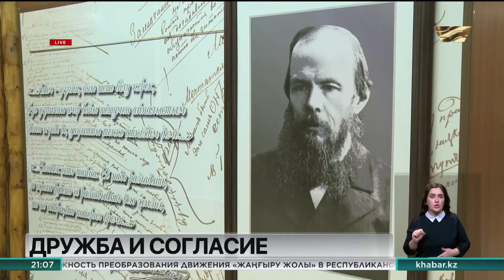«Мы будем беспощадны с провокаторами» – К. Токаев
Жестко пресекать дискриминацию по любым признакам призвал президент на расширенном заседании Совета Ассамблеи народа Казахстана.

Касым-Жомарт Токаев считает, что нулевая терпимость к конфликтам на этнической почве должна стать нормой для полиции и прокуратуры.

А этномедиатором как раз должна выступить АНК, взяв на себя роль, так называемых, профессиональных переговорщиков.

Домбрист Алексей Лодочников не выпускает инструмент из рук вот уже 15 лет. После череды побед на областных и республиканских конкурсах теперь покоряет Instagram. Они уже прозвали его русским с казахской душой.

Алексей Лодочников, блогер:

– Если бы я был казах и знал казахский, то был бы не столько такой востребованный, будучи русским, зная казахский язык. И мой совет тем, кто не желает учить казахский язык, учите, это вам никогда не помешает, а наоборот откроет много новых дорог.

Знает, как приобщить всех казахстанцев изучать государственный язык, этнический таджик Шокир Бабаев. Выходец из учительской династии сейчас возглавляет одну из школ в Туркестанской области. Шокир призывает к полилингвизму. Уникальную методику обучения он презентовал на заседании АНК. Впервые 5 выпускников полилингвальных классов закончили школу на «отлично» и поступили на грант. Ассамблея всегда уделяла внимание продвижению госязыка, подчеркнул Касмым-Жомарт Токаев и поручил Минобразованию прислушаться к мнению Шокира и изучить опыт полиязычия в мире.